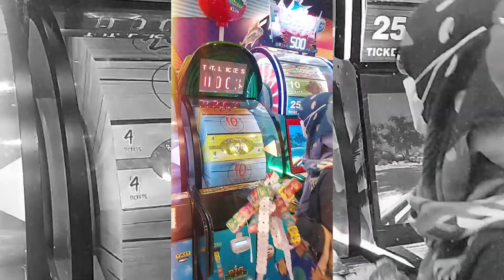AMAZONE SUPER MALL KARAWACI TANGERANG lebih murah dari timezone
Taman bermain ini hadir sebagai pusat permainan yang asyik untuk segala kalangan. Di sini, ada banyak sekali permainan yang tersedia. Tidak heran jika kamu bisa menghabiskan waktu berjam-jam untuk mencoba semua permainan dan wahananya, seperti balap-balapan, memainkan gim olahraga, berdansa bersama, dan memainkan gim yang edukatif dan menyenangkan!

Tangerang, 16 Agustus 2022